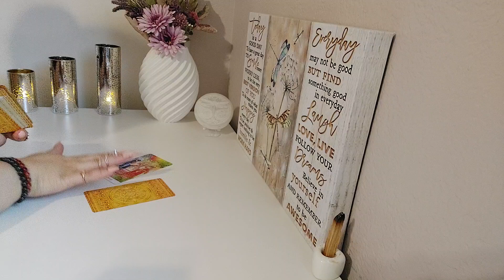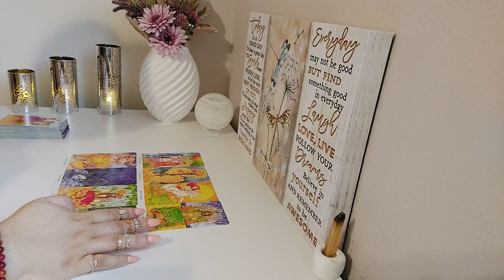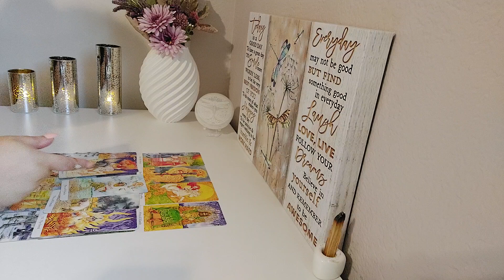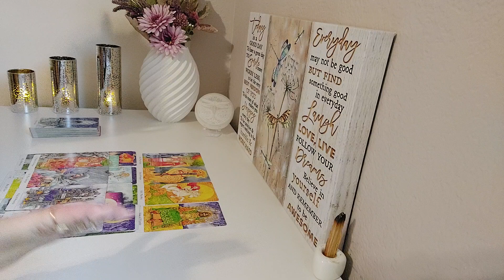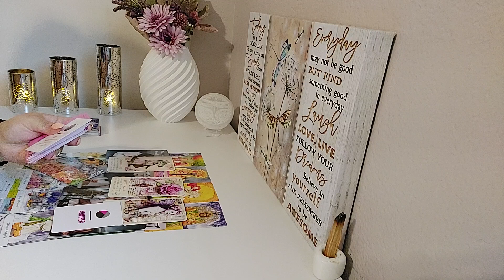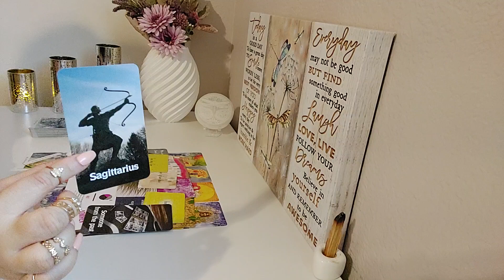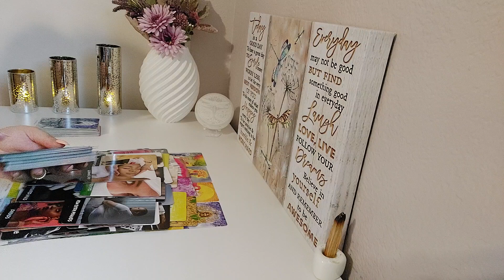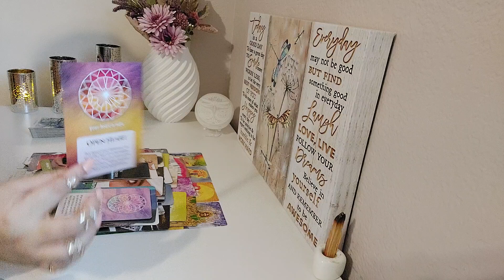♒️Aquarius Singles Tarot Love Reading June 2024|Open Heart & New Experience. Set A Fresh Intention.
Welcome Aquarius to Your Tarot Love Reading. In this Tarot Reading,  I Will Dive into the Energies surrounding your Love life providing insight. With Tarot we will uncover hidden truths, bring to light important messages, When it comes To moving forward in matters of the heart. The Dragonfly Is A Symbol For Transformation, Light, Wisdom, Strength And being Able to Adapt In Life. No Matter The Twist Or Turns, We Grow, and Bloom With Change. The Dragonfly is An Important reminder To Enjoy Every Moment of Your Journey. We Are All In This Journey unlocking love and discovering the possibilities that lie ahead. Thank you for tuning in! 🙏 💜